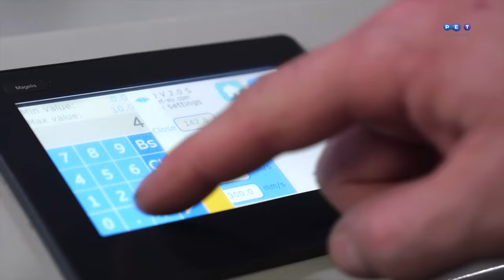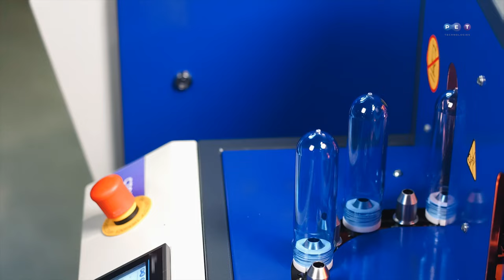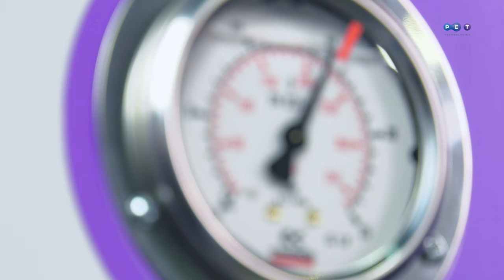Semi automatic blow molding machine UPF-5 for PET bottles 0.1-6.0l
Semiautomatic blow molding machine UPF-5 is used to produce PET bottles for water and CSD, juices and beer, vegetable oil and vinegar, detergents and automotive chemicals as well as other applications. It is widely installed in the pilot plants and laboratories that design packaging and PET bottles in particular.
The flexibility of the equipment permits to produce a wide range of PET containers with neck finish 18 mm – 80 mm. Machine has modifications with the high pressure 15 bar, 25 bar and 40 bar. UPF-5 semi automatic blow molder is compatible with the rotary blow molds as well as plastic molds. Bottles with inserted handle can be also produced.
Low initial investment, low maintenance cost and high quality blow molded plastic bottles are the main reasons why our customers from all over the world buy it.